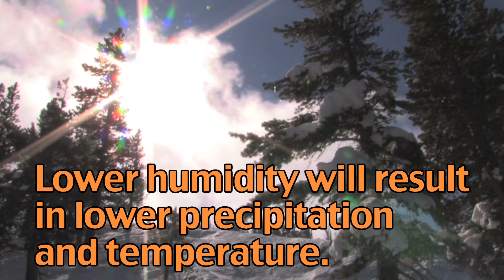SC.5.E.7.3 Weather Machine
Students will learn about factors that contribute to weather and how they are related to location and time.

Florida Sunshine State Standards SC.5.E.7.3:
Recognize how air temperature, barometric pressure, humidity, wind speed and direction, and precipitation determine the weather in a particular place and time.